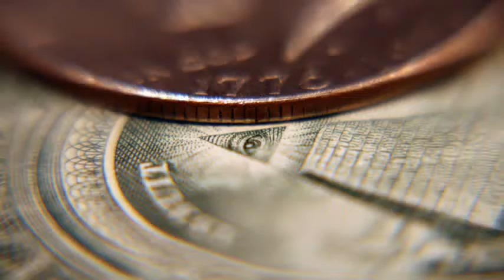How Much Does It Cost Pick Tool Set Abbott Knives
As an immediate consequence of watching his kindred military specialists train with an altered cutting edge battling blade in class, yet convey some sort of a collapsing blade when they cleared out the preparation range, Emerson chose there was a requirement for a strong collapsing blade planned basically for combat. Although Emerson had constantly kept up that the blades he made were worked as battling blades first and foremost,in October 1985 he stripped down five of these outlines to less difficult materials.He proceeded with his utilization of cloth or canvas micarta as a result of its high elasticity and unrivaled grasping surface when wet; he settled on dark or dim for the shading rather than the brighter hues utilized previously.He held the titanium for the liners and supports however beaded impact them a level dim matte shading instead of the brilliant anodizing which used to show up on his knives.The purposes behind utilizing titanium were its excellent quality to-weight proportion and consumption resistance.
 Emerson ground the cutting edges of these blades from ATS-34 steel with a Rockwell hardness of 57–59 and made them thicker toward the tip, making a more grounded tipped edge than he had made previously.He globule impacted the edges as he did the liners and reinforces as opposed to rubbing or cleaning them, giving them a matte completion instead of the mirror-cleaned complete regular on his prior blades and different blades at the time.Emerson composed every one of these blades for a particular reason. The thin Viper 1 and littler Viper 2 were intended for use as a cop's reinforcement weapon.The Viper 5 was intended to be utilized by maritime watercraft groups, as the handle was formed with a back brake in order to not slip from the client's hand when wet and the Viper 3 was outlined as an immaculate battling blade with its 4-inch blade.
 Emerson's objective for this Viper line was to deliver a working blade which would be more impervious to the components and more solid than the "craftsmanship blades" for which he had ended up known. These blades were made to fulfill the interest for a useful field-grade battle blade which could be conveyed carefully and got to quickly. He sold these five models under the name "Snake Knives" and changed the logo on the sharp edges to peruse the same. Emerson makes these models on a custom premise under the names MV1–5, "MV" remaining for "Model Viper".